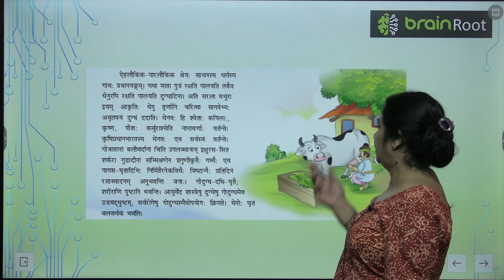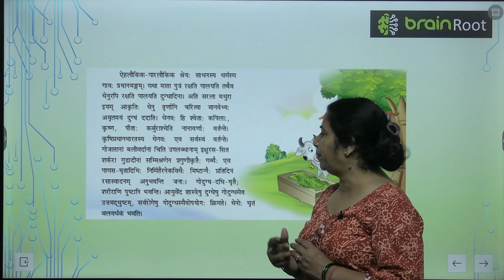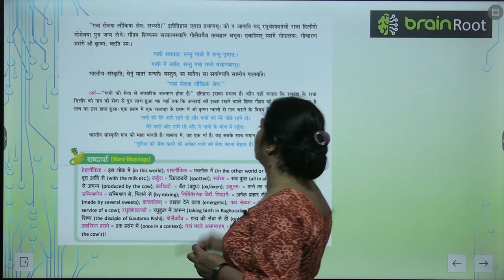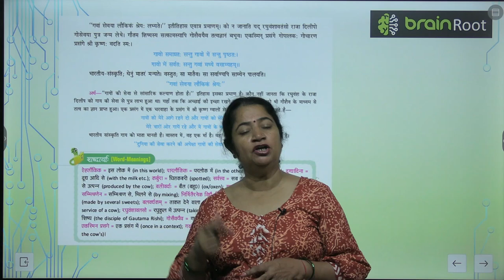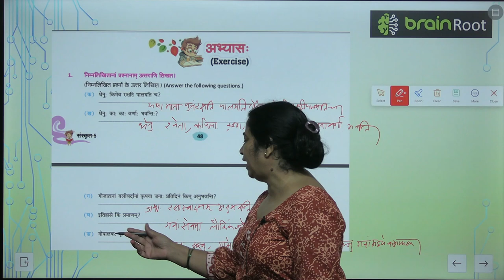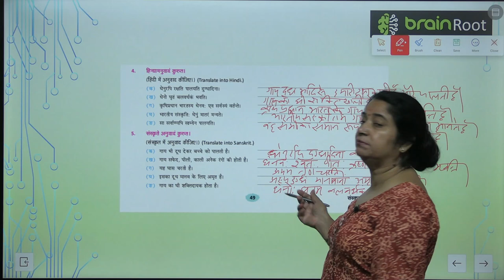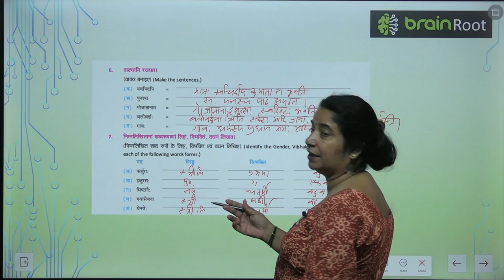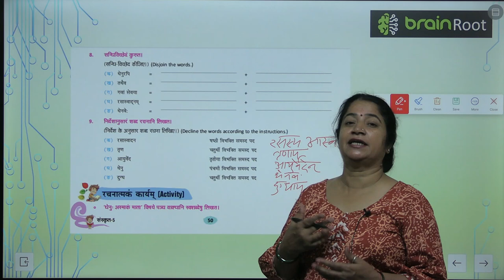AMIT PUBLISHING HOUSE SANSKRIT CLASS 5 CHAPTER 12 DHENU ASMAKAM MATA